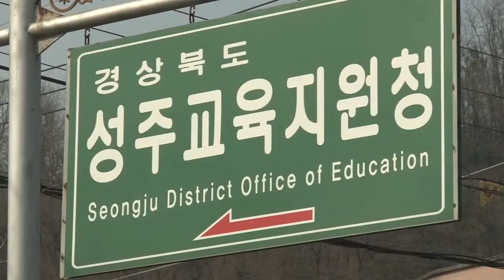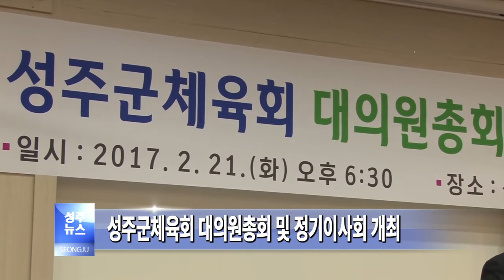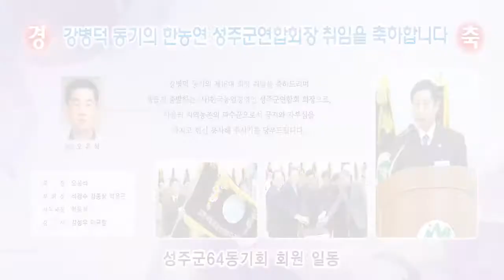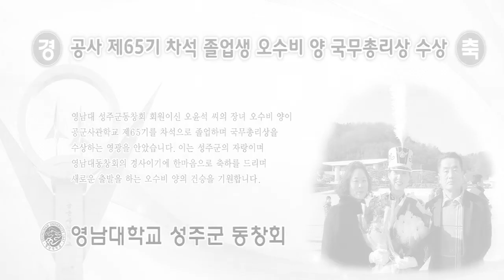2017년 2월 28일 주간종합 성주뉴스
2017년 2월 28일 주간종합 성주뉴스

▶ 초·고교 신입생 미달 사태 속출
▶ 롯데, 사드 부지 제공 의결… 주민 반발
▶ 별고을장학회 정기이사회 개최
▶ 성주군체육회 대의원총회 및 정기이사회 개최
▶ 제10기 성주군합창단 출범… 지역문화 창달 다짐
▶ 성주2산단 입주기업체협의회
▶ 자유총연맹 성주군지회 임원회의 개최
▶ 제2기 별고을 주니어 기획단 발대식

▷ 성주방송 시청방법
1. KT 올레TV 가입자 시청가능
2. TV리모콘 ⑦⑧⑨를 누른다 (789 성주방송)

※ 성주지역에서는 자동으로 (성주방송)이 나옴
(타지역에서는 ▷지역방송가기 → 경북 → 성주방송 선택 ▷성주방송 시청가능)
※ 성주뉴스는 올레 TV (채널 789 - 24시간 방송) 및 현대HCN 새로넷방송(채널 4) 매주 수·금 (오전 11시, 오후 6시 30분)에 시청 가능합니다.